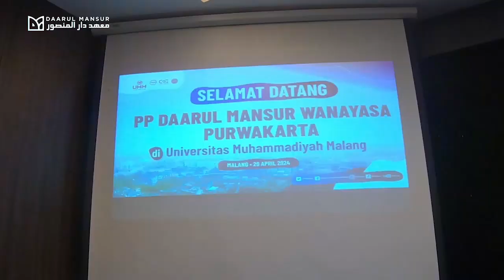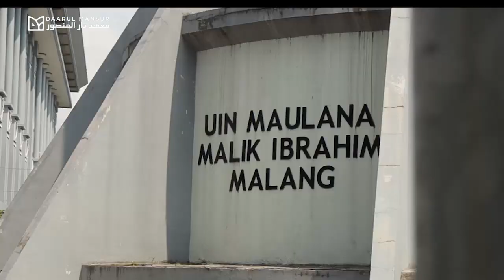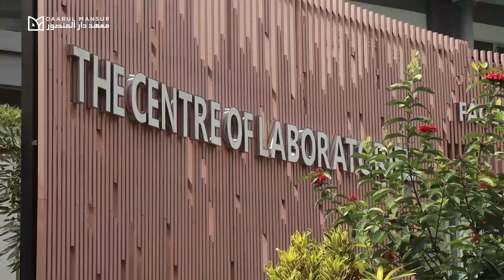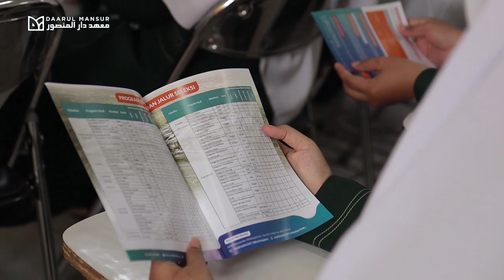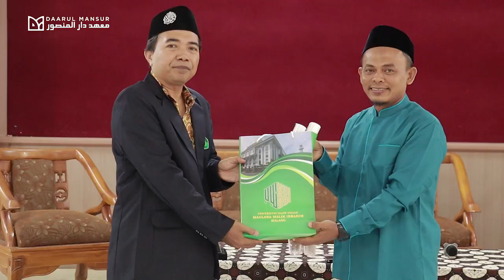SANTRI DAARUL MANSUR RIHLAH 2024 KUNJUNGAN KE UMM DAN UIN MALANG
Pesantren Daarul Mansur untuk putra dan putri SMP-SMA, sudah membuka pendaftaran untuk santri baru 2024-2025. Uang Masuk Rp 4,9jt dan SPP Rp 499rb, insyaa Allah terjangkau buat semua kalangan.

Fokus pada pembelajaran:
Tahfizhul Qur'an - Tadabbur Ayat - Bahasa Arab dan Inggris - Kitab Mu'tabar dan ada program pengembangan diri dan bakat santri